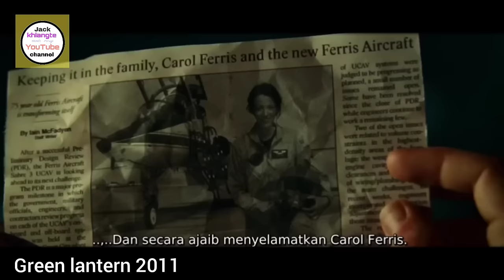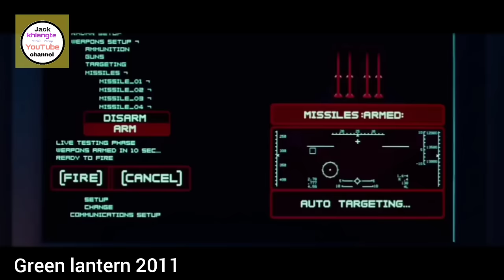Green lantern 2011@jackkhiangte movie recap!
Green lantern 2011 full movie recap mizo version!